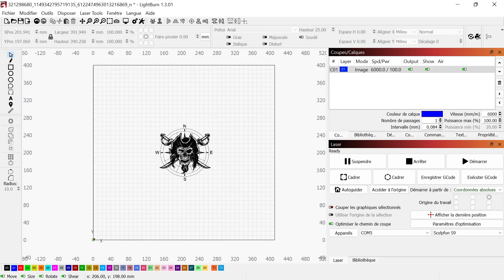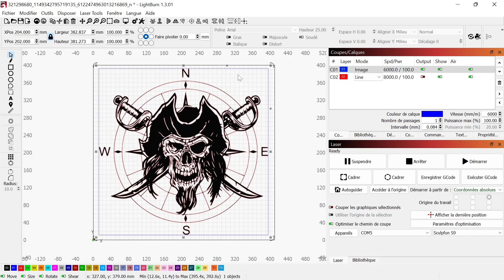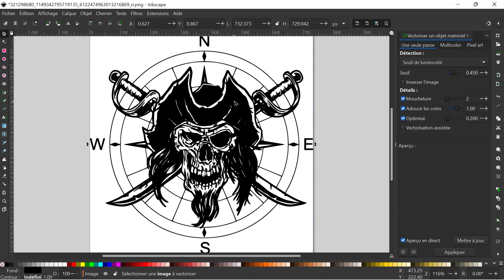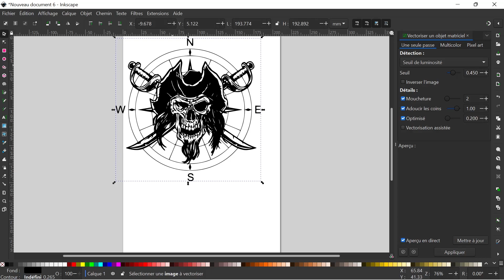Vectoriser une image avec Lightburn ou Inkscape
Comment passer d'une image png ou jpg a un fichier vectorisé sur Lightburn ou Inkscape utilisable sur nos graveurs laser type Sculpfun, Ortur, X-tools, etc...

Matériel utilisé pour la gravure et découpe laser:
Sculpfun S9
Kit air assist + pompe
Air assist seul
Pompe seule
Tuyau remplacement pour air assist
Caisson pour sculpfun
Table en nid d'abeille

Consommable utilisé :
Placage de Bois 2mm
Feuille A4 tampon en caoutchouc naturel
Feuilles transfert pour gravure verre
Isopropanol 1l
Isopropanol 20l

Logiciel utilisé :
Lightburn : pour la gravure

Matériel utilisé pour réaliser les vidéos :
Redmi Note 9pro
Micro Audio Technica AT2020usb-X